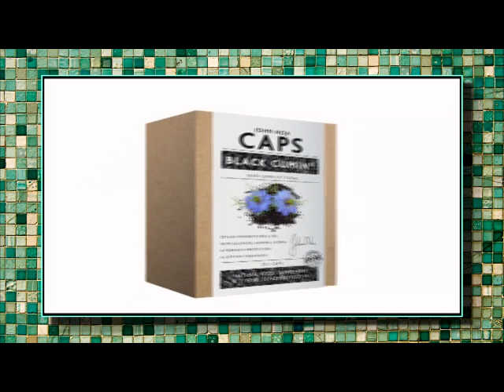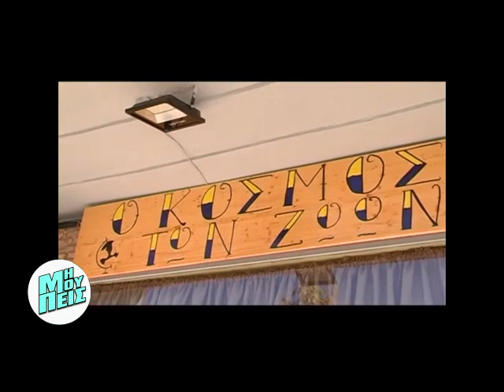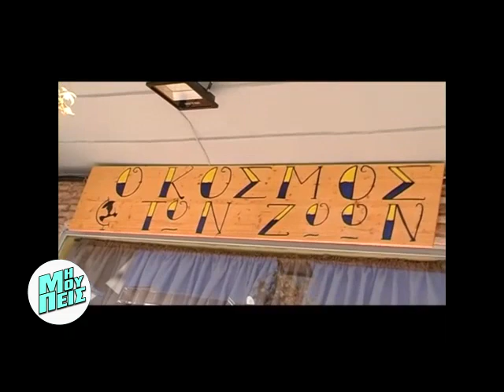MI MOU PEIS DAMOURAKI- XANTHIPPI -KATRALI- PAPAIOANNOU